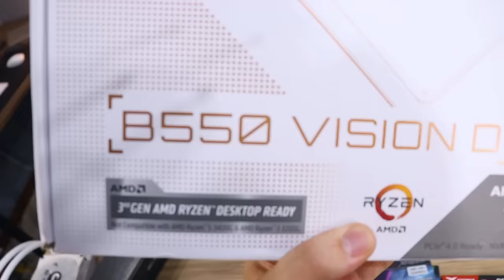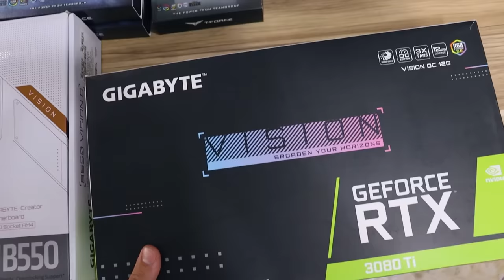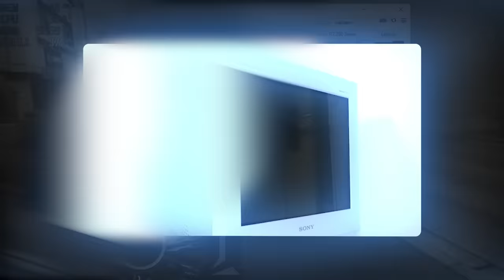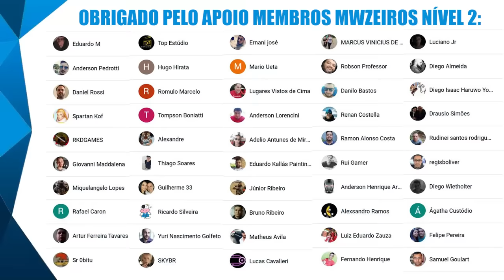O PC GAMER MAIS BONITO QUE JÁ MONTEI, TODAS PEÇAS BRANCAS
Hoje vamos montar um pc gamer todo branco juntos! Confere aí!